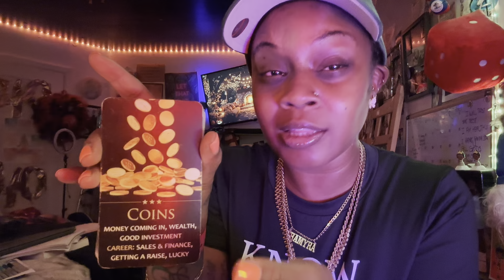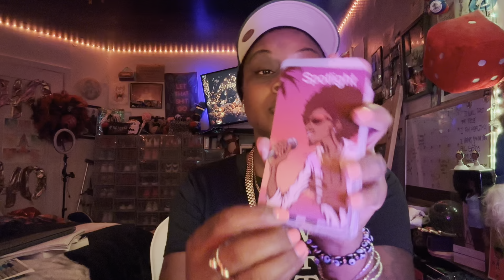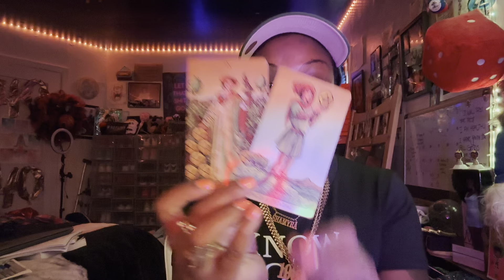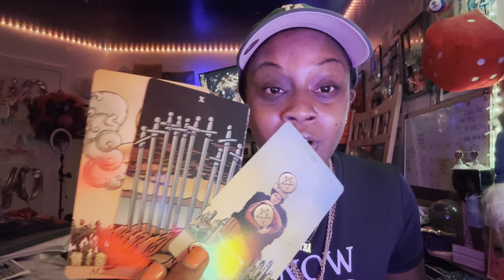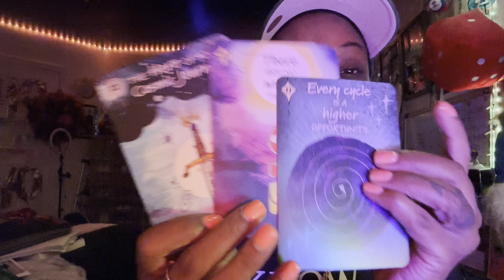🔥♈️♌️♐️🔥 THERE’S A FRENEMY 🐍AROUND🫵🏾 THAT YOU NEED TO ✂️OFF